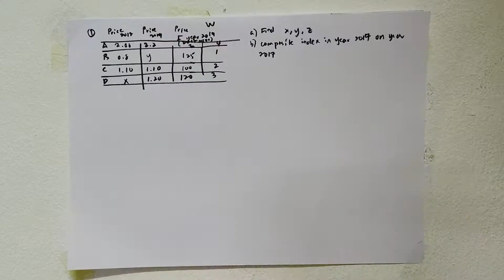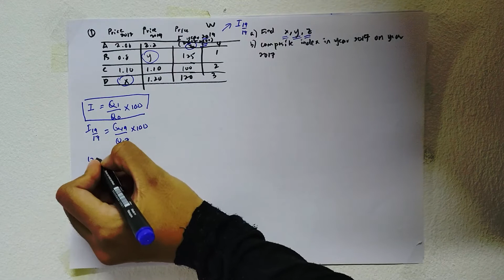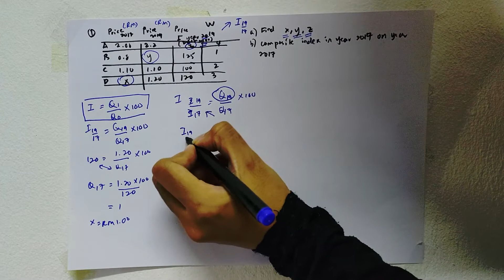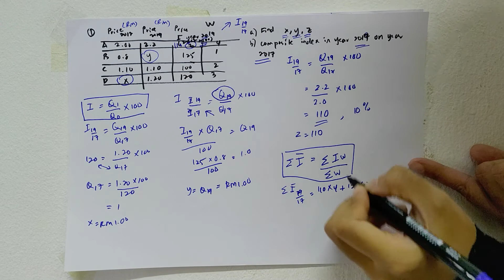Index number Mastery Practice Q1 Latihan pengukuhan nombor indeks matematik tambahan tingkatan 4